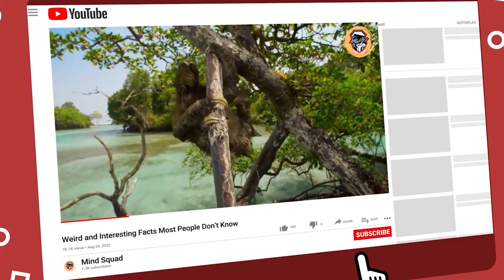The Creepiest Ghost Towns Across the US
Across the US, there are dozens of delipidated, vacant towns that are still standing despite their residents fleeing decades - and sometimes centuries - ago.
Many are towns and camps which once bustled because of the Gold Rush, mining boom, or because of new highways being built near them. But for one reason or another, they now stand alone - giving passersby a snapshot of a by-gone era.

Here are some of the creepiest ghost towns scattered across the US.

 • Elysian – Mehul C...